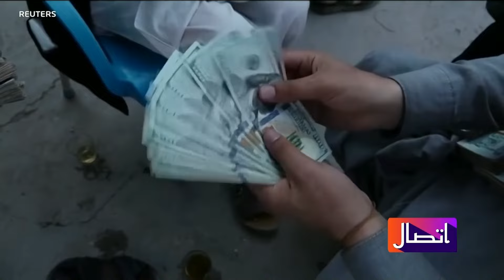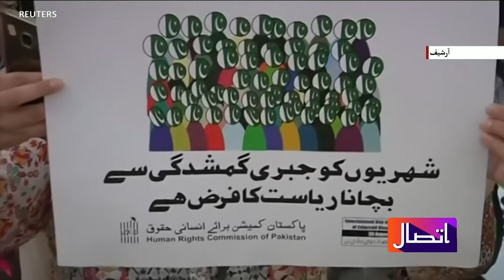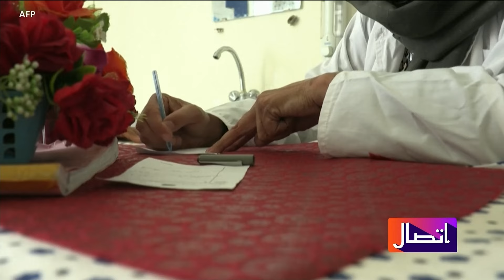د پښتنو په سیاسي مبارزو کې د مېرمنو وڼده: د اتصال د یکشنبې ( اکتوبر ۱۳مه) خپرونه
پدې خپرونه کې د میلمنو سره په خیبر پښتونخوا کې د پښټون ژغورنې غورځنګ له خوا د پښتنو د قامي عدالت په رابلل شوې جرګه کې د میرمنو په ګډون او ددې جرګې په غوښتنو غور شوی دی. او همدا شان په افغانستان کې د میرمنو په رواني روغیتا هم د یو ارواح پوه سره خبرې شوي.